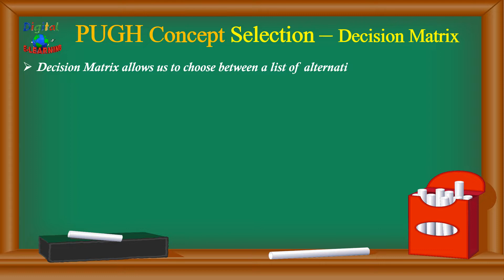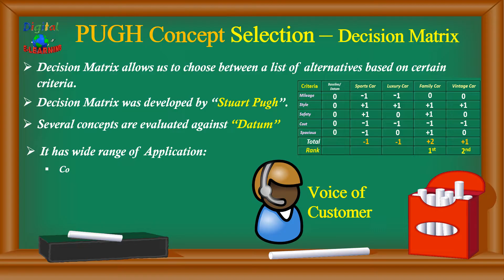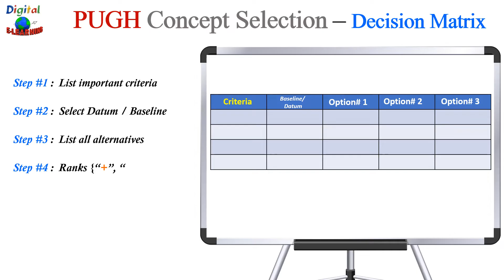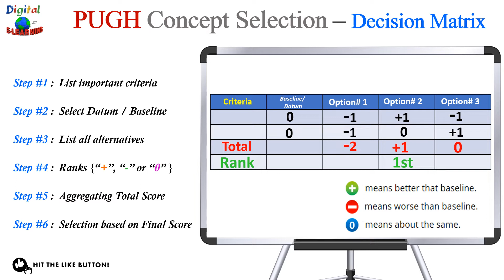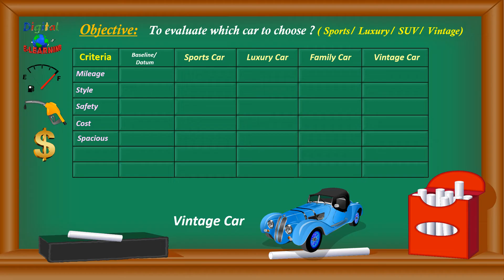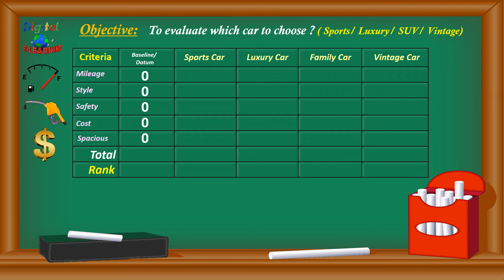What is Pugh matrix | How to construct Pugh matrix ? Pugh Matrix construction explained with example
What is Pugh matrix | How to construct Pugh matrix ? Decision matrix . It is also known as Decision Matrix or Pugh Matrix or Concept Selection Matrix or weighted decision matrix. It is a kind of Prioritization matrix allows us to choose between a list of alternatives based on certain criteria against to narrow down the option to one choice .

🏆 𝐁𝐞𝐬𝐭 𝐁𝐨𝐨𝐤 𝐨𝐧 𝐒𝐢𝐱 𝐒𝐢𝐠𝐦𝐚 & 𝐋𝐞𝐚𝐧 𝐒𝐢𝐱 𝐒𝐢𝐠𝐦𝐚 : ( 🎭 𝐌𝐮𝐬𝐭 𝐑𝐞𝐚𝐝 )

📖 𝐋𝐞𝐚𝐧 𝐒𝐢𝐱 𝐒𝐢𝐠𝐦𝐚 𝐅𝐨𝐫 𝐃𝐮𝐦𝐦𝐢𝐞𝐬
🚩𝐀𝐦𝐚𝐳𝐨𝐧 𝐈𝐧𝐝𝐢𝐚
🔵𝐀𝐦𝐚𝐳𝐨𝐧 𝐖𝐨𝐫𝐥𝐝𝐰𝐢𝐝𝐞

📖 𝐋𝐞𝐚𝐧 𝐒𝐢𝐱 𝐒𝐢𝐠𝐦𝐚 𝐏𝐨𝐜𝐤𝐞𝐭 𝐓𝐨𝐨𝐥𝐛𝐨𝐨𝐤
🚩𝐀𝐦𝐚𝐳𝐨𝐧 𝐈𝐧𝐝𝐢𝐚
🔵𝐀𝐦𝐚𝐳𝐨𝐧 𝐖𝐨𝐫𝐥𝐝𝐰𝐢𝐝𝐞

📖 𝐎𝐄𝐄 𝐎𝐯𝐞𝐫𝐚𝐥𝐥 𝐄𝐪𝐮𝐢𝐩𝐦𝐞𝐧𝐭 𝐄𝐟𝐟𝐞𝐜𝐭𝐢𝐯𝐞𝐧𝐞𝐬𝐬
🚩𝐀𝐦𝐚𝐳𝐨𝐧 𝐈𝐧𝐝𝐢𝐚
🔵𝐀𝐦𝐚𝐳𝐨𝐧 𝐖𝐨𝐫𝐥𝐝𝐰𝐢𝐝𝐞

📖 𝐊𝐚𝐢𝐳𝐞𝐧: 𝐓𝐡𝐞 𝐉𝐚𝐩𝐚𝐧𝐞𝐬𝐞 𝐌𝐞𝐭𝐡𝐨𝐝
🚩𝐀𝐦𝐚𝐳𝐨𝐧 𝐈𝐧𝐝𝐢𝐚
🔵𝐀𝐦𝐚𝐳𝐨𝐧 𝐖𝐨𝐫𝐥𝐝𝐰𝐢𝐝𝐞

📖 𝐓𝐨𝐲𝐨𝐭𝐚 𝐏𝐫𝐨𝐝𝐮𝐜𝐭𝐢𝐨𝐧 𝐒𝐲𝐬𝐭𝐞𝐦: 𝐉𝐮𝐬𝐭-𝐈𝐧-𝐓𝐢𝐦𝐞
🚩𝐀𝐦𝐚𝐳𝐨𝐧 𝐈𝐧𝐝𝐢𝐚
🔵𝐀𝐦𝐚𝐳𝐨𝐧 𝐖𝐨𝐫𝐥𝐝𝐰𝐢𝐝𝐞

📖 𝐐𝐮𝐚𝐥𝐢𝐭𝐲 𝐅𝐮𝐧𝐜𝐭𝐢𝐨𝐧 𝐃𝐞𝐩𝐥𝐨𝐲𝐦𝐞𝐧𝐭 (𝐐𝐅𝐃) - 𝐇𝐨𝐮𝐬𝐞 𝐨𝐟 𝐐𝐮𝐚𝐥𝐢𝐭𝐲
🚩𝐀𝐦𝐚𝐳𝐨𝐧 𝐈𝐧𝐝𝐢𝐚
🔵𝐀𝐦𝐚𝐳𝐨𝐧 𝐖𝐨𝐫𝐥𝐝𝐰𝐢𝐝𝐞

📖 𝐕𝐚𝐥𝐮𝐞 𝐒𝐭𝐫𝐞𝐚𝐦 𝐌𝐚𝐩𝐩𝐢𝐧𝐠
🚩𝐀𝐦𝐚𝐳𝐨𝐧 𝐈𝐧𝐝𝐢𝐚
🔵𝐀𝐦𝐚𝐳𝐨𝐧 𝐖𝐨𝐫𝐥𝐝𝐰𝐢𝐝𝐞

📖 𝐆𝐞𝐦𝐛𝐚 𝐖𝐚𝐥𝐤
🚩𝐀𝐦𝐚𝐳𝐨𝐧 𝐈𝐧𝐝𝐢𝐚
🔵𝐀𝐦𝐚𝐳𝐨𝐧 𝐖𝐨𝐫𝐥𝐝𝐰𝐢𝐝𝐞

📖 𝐒𝐌𝐄𝐃 𝐒𝐲𝐬𝐭𝐞𝐦
🚩𝐀𝐦𝐚𝐳𝐨𝐧 𝐈𝐧𝐝𝐢𝐚
🔵𝐀𝐦𝐚𝐳𝐨𝐧 𝐖𝐨𝐫𝐥𝐝𝐰𝐢𝐝𝐞

📖 𝐒𝐢𝐱 𝐒𝐢𝐠𝐦𝐚 𝐒𝐭𝐚𝐭𝐢𝐬𝐭𝐢𝐜𝐬 𝐔𝐬𝐢𝐧𝐠 𝐌𝐢𝐧𝐢𝐭𝐚𝐛 𝟏𝟗
🚩𝐀𝐦𝐚𝐳𝐨𝐧 𝐈𝐧𝐝𝐢𝐚
🔵𝐀𝐦𝐚𝐳𝐨𝐧 𝐖𝐨𝐫𝐥𝐝𝐰𝐢𝐝𝐞

🚩𝐀𝐦𝐚𝐳𝐨𝐧 𝐈𝐧𝐝𝐢𝐚
🔵𝐀𝐦𝐚𝐳𝐨𝐧 𝐖𝐨𝐫𝐥𝐝𝐰𝐢𝐝𝐞

📖 𝐎𝐩𝐞𝐫𝐚𝐭𝐢𝐨𝐧𝐬 𝐦𝐚𝐧𝐚𝐠𝐞𝐦𝐞𝐧𝐭
🚩𝐀𝐦𝐚𝐳𝐨𝐧 𝐈𝐧𝐝𝐢𝐚
🔵𝐀𝐦𝐚𝐳𝐨𝐧 𝐖𝐨𝐫𝐥𝐝𝐰𝐢𝐝𝐞

⏱️ 𝑻𝒊𝒎𝒆 𝑺𝒕𝒂𝒎𝒑 ⏱️
0:00 - Introduction
0:27 - What is Decision Matrix or Pugh Matrix or Concept Selection Matrix
1:44 - Steps involved in constructing Decision Matrix or Pugh Matrix or Concept Selection Matrix ?
3:44 - Solved animated examples of Decision Matrix or Pugh Matrix or Concept Selection Matrix

𝐂𝐨𝐦𝐦𝐨𝐧 𝐊𝐞𝐲 𝐬𝐞𝐚𝐫𝐜𝐡 𝐫𝐞𝐥𝐚𝐭𝐞𝐝 𝐭𝐨 𝐭𝐡𝐢𝐬 𝐭𝐨𝐩𝐢𝐜 :
simple decision matrix
weighted decision matrix
weighted decision matrix template
decision making matrix
pugh matrix template
decision tree matrix
decision matrix
decision matrix tool
pugh matrix
decision making matrix model
pugh matrix